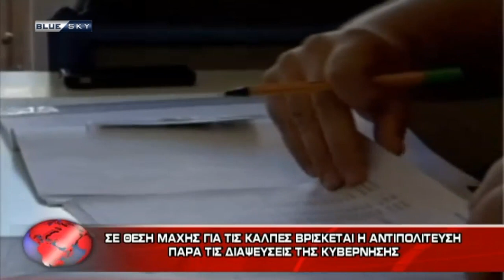ΔΕΛΤΙΟ ΕΙΔΗΣΕΩΝ 17-4-19